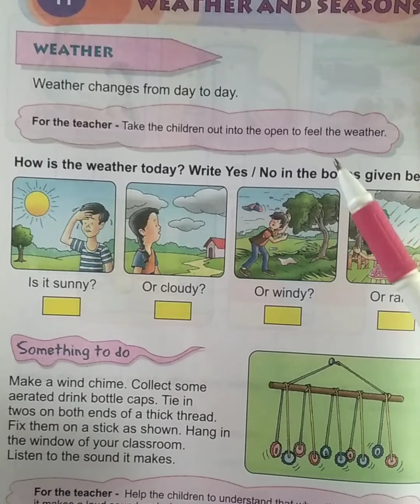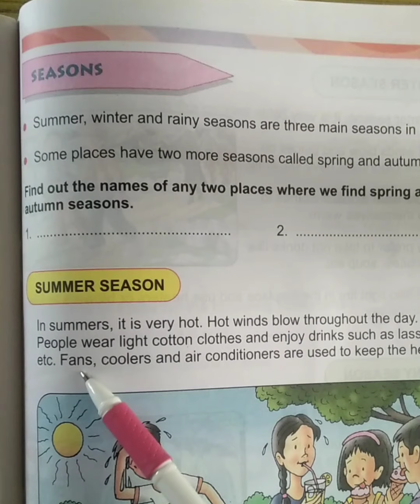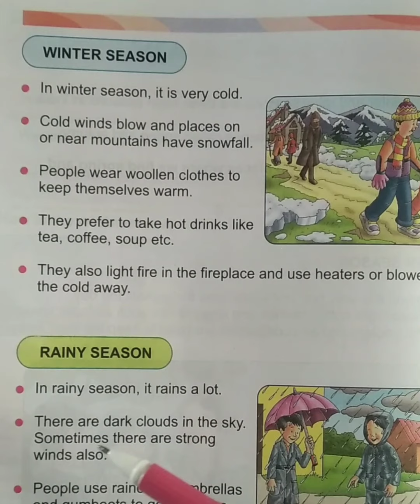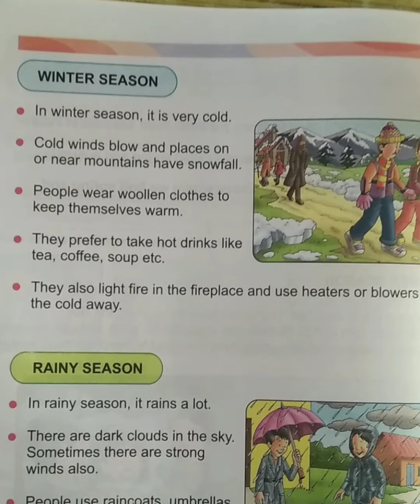Class-2, E. V. S, Weather and Seasons Chapter- 11